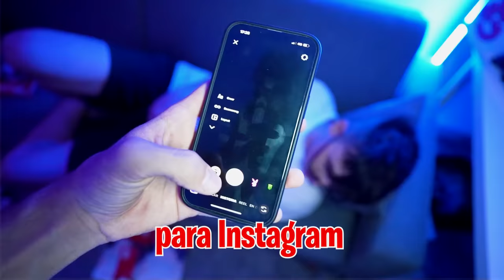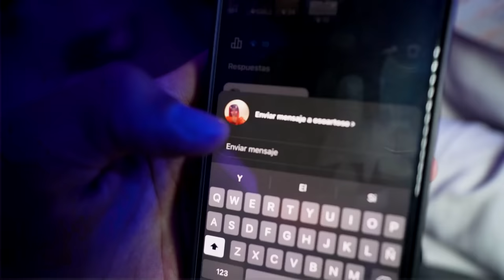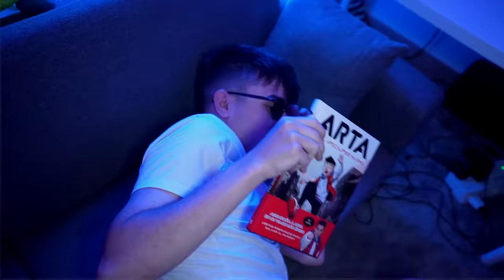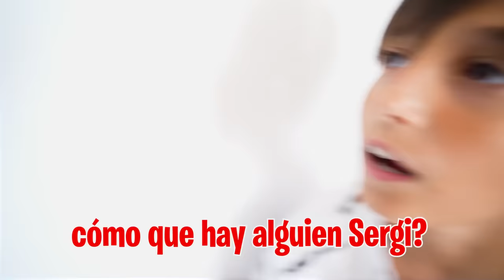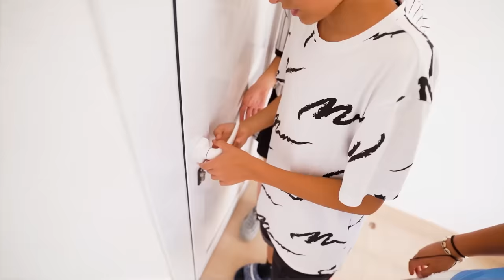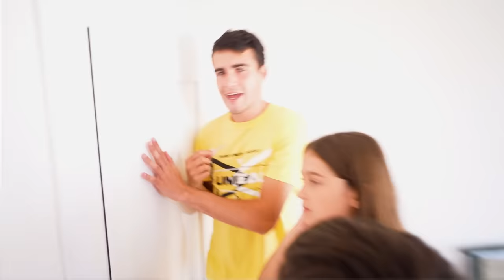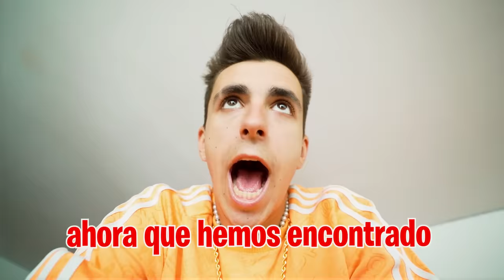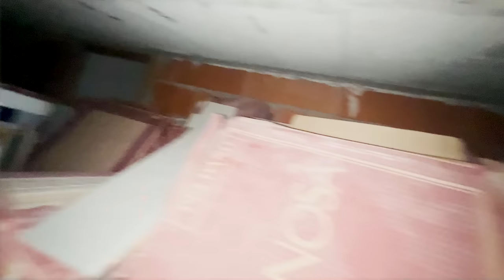DESCUBRIMOS LA HABITACION SECRETA DEL CALVO...*no puede ser*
El Calvo tiene miedo de que el nuevo propietario lo eche de la caseta pero dice que ya ha pensado donde se va a quedar, ¿Qué esconde el Calvo?

Esto es un vlog, responderé todas las preguntas que me hagan sin hacer una sola excepción. Hay preguntas incómodas, preguntas interesantes y muchísimas simplemente estúpidas XD Éste video es de mis favoritos que he hecho, así que disfrútenlo ya que el tiempo atmosferico de 2022 es increible :)

Además puedes picar un chunk entero. Esto es respondiendo sus preguntas más polémicas / absurdas